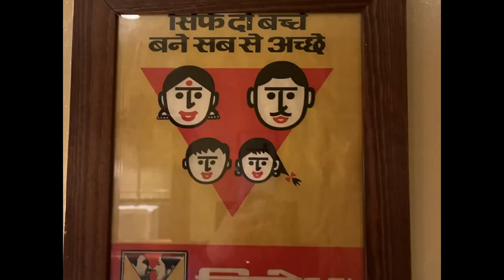Dishoom Birmingham | Indian Restaurant in Birmingham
I heard so much about Dishoom in London. I wanted to to experience it for myself in Birmingham. Watch this video to enjoy the experience from the DISHOOM house chat, Mango Lassi, Orange Juice, Samosas, Paneer Tikka, Murg Malai Tikka, Kulchas, Chicken Ruby, Rumali Roti etc. I’m a passionate home cook and do love visiting Indian restaurants.